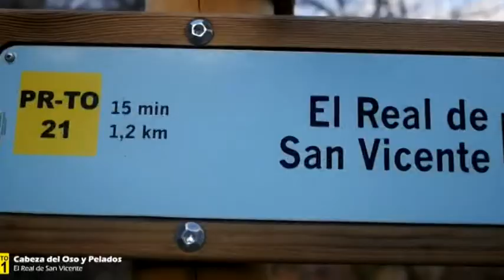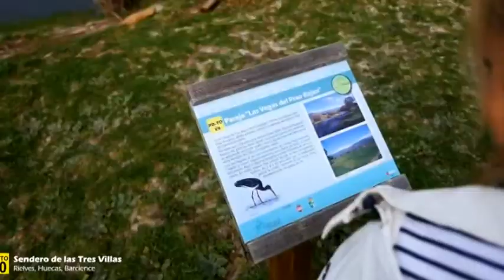Bases Concurso Diseño Logo Proyecto Red Senderos Ciudad Real